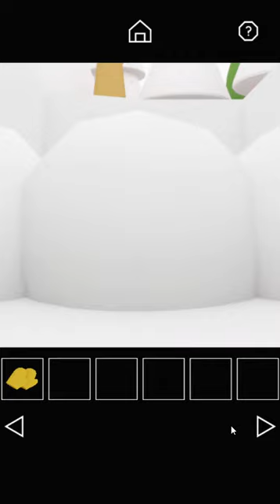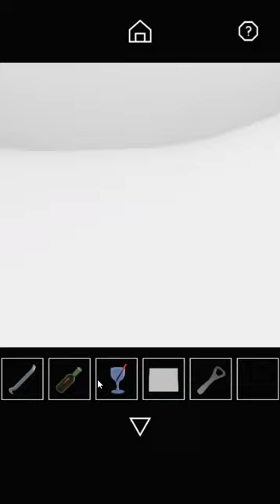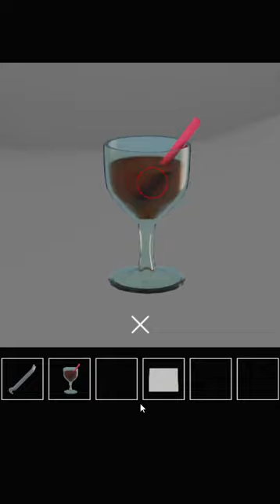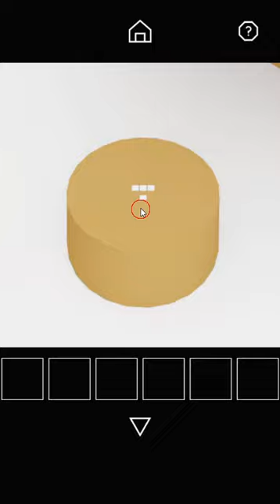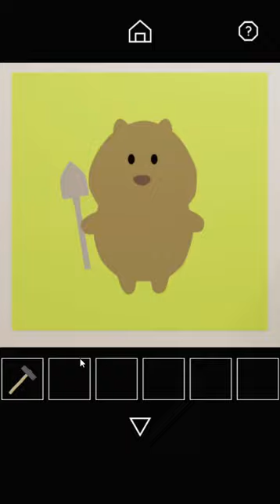[Nicolet] Escape Game: Honey Walkthrough